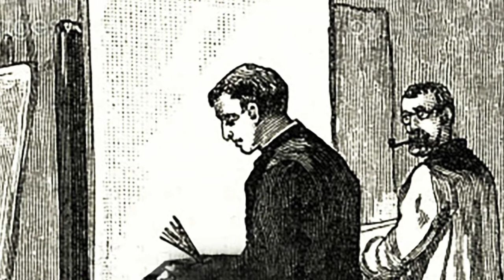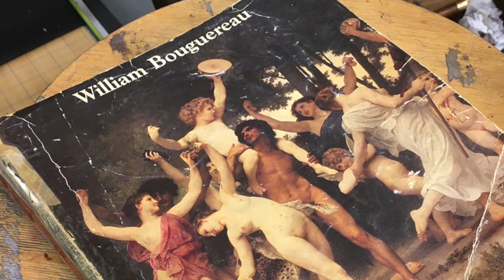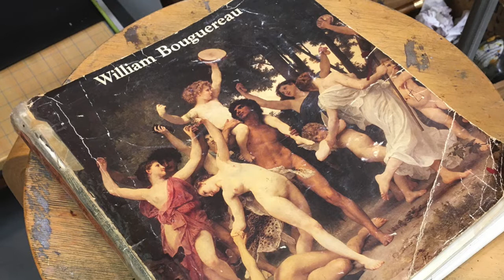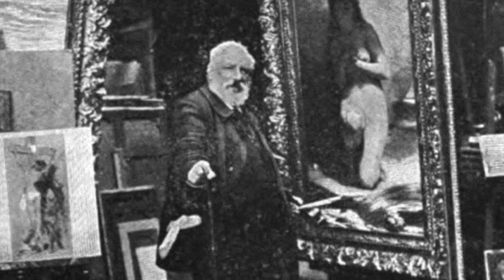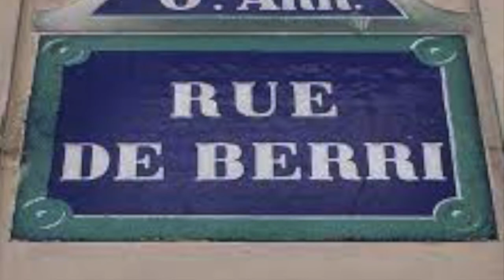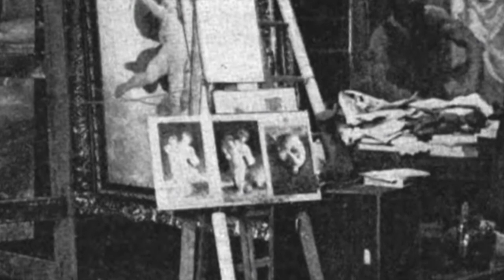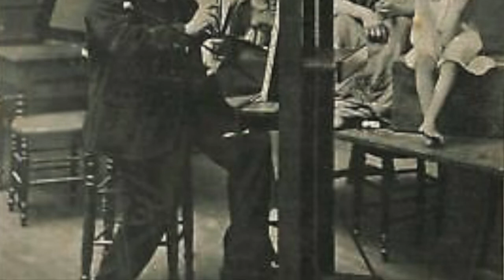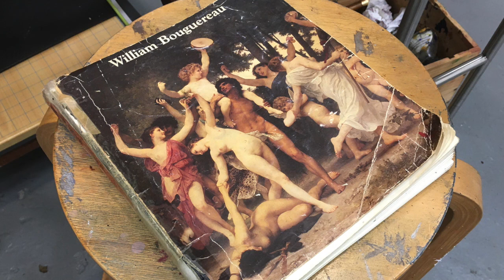WILLIAM BOUGUEREAU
Instructor Bill Graf talks about the life and works of William Bouguereau.